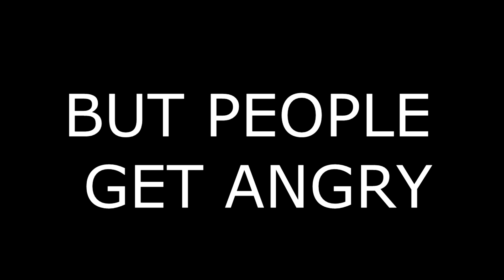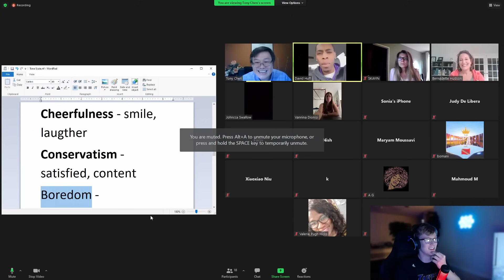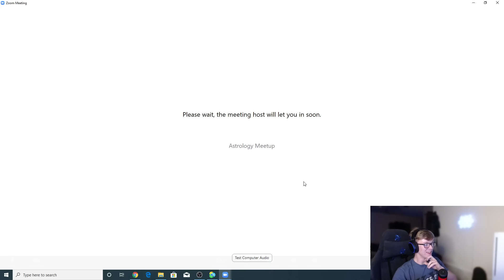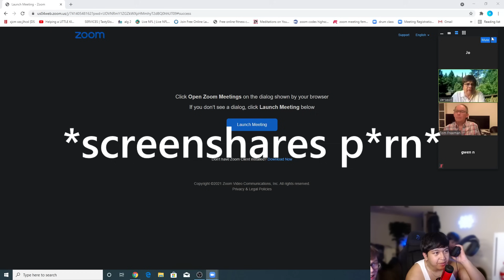Trolling Zoom Classes...but people get ANGRY! (Feat. Ninja)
In this video I am Trolling Zoom Classes...but people get ANGRY! (Feat. Ninja)

✅Support a Creator Code: Subtrist